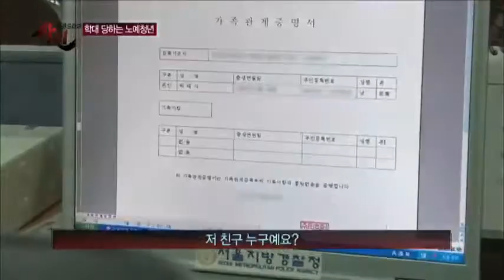20년간 노예 청년을 학대한 가짜 아버지의 정체는?_채널A_싸인 14회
[모큐드라마 싸인] 2013/08/27 방송 14회 - 그는 왜 노예처럼 살았나? 편

# 지난 6월 시골 마을의 한 가게에 이상한 도둑이 들었다는 제보 전화가 싸인 제작팀에 걸려왔다. 가게의 CCTV를 확인한 결과, 늦은 밤 한 청년이 가게에 침입, 마치 굶주린 산짐승처럼 음식을 마구 먹어치우는 모습이 담겨있었다. 잠시 후 청년의 아버지가 나타나 상황은 정리됐지만, 청년을 다루는 아버지의 태도에서 폭력과 학대의 징후를 발견하게 되는데... 제작진의 끈질긴 추적 끝에 산 속에 사는 부자를 발견하게 되고 노예처럼 살아가는 청년의 충격적인 일상이 포착된다. 경찰의 도움으로 노예청년을 구출해낸 제작진. 하지만 경찰 조사 과정에서 놀라운 사실이 밝혀진다. 바로 노예청년의 주민등록번호가 존재하지 않는다는 것. 청년은 왜 산 속에서 노예와 같은 생활을 했던 것일까? 그 출생의 비밀을 추적하던 제작진은 신생아 불법 입양이라는 은밀한 거래 현장을 포착하게 되는데...